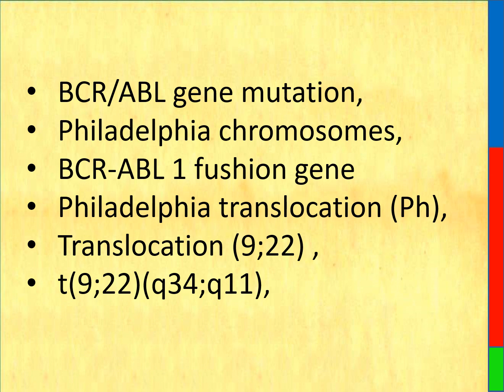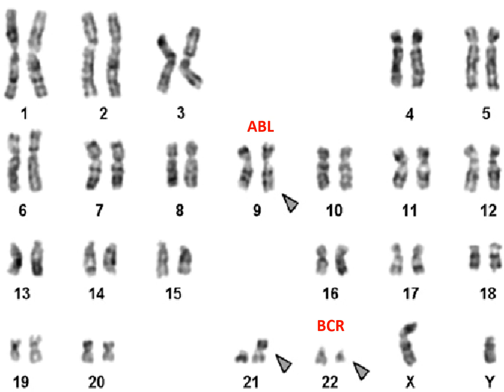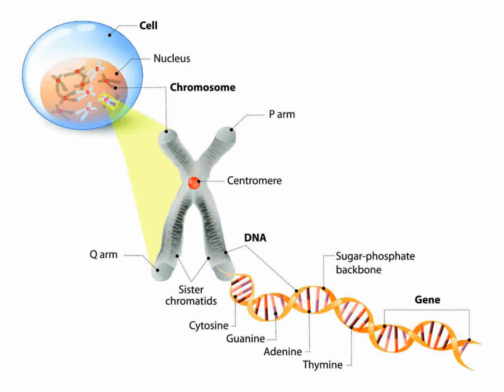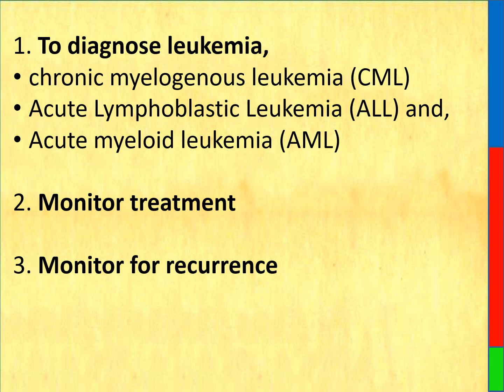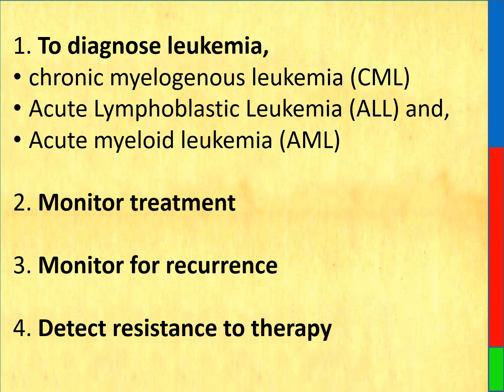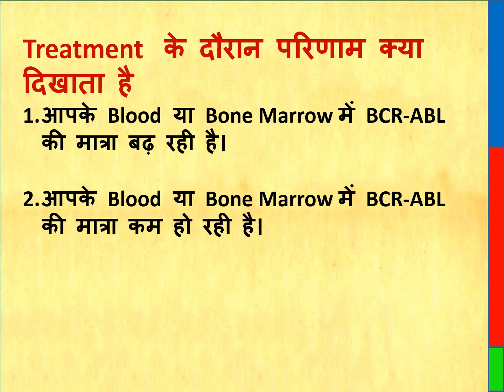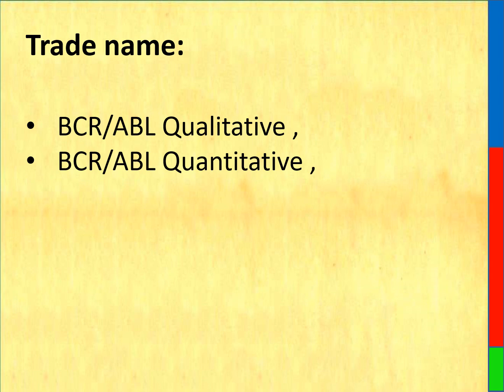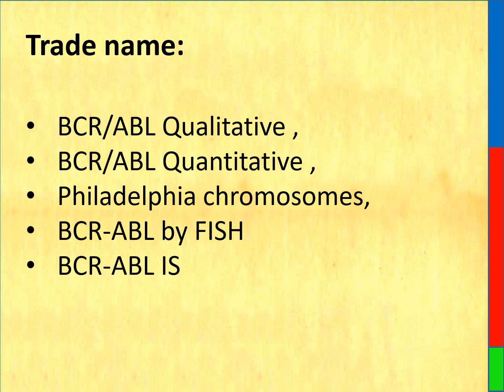BCR ABL mutation testing in hindi | BCR ABL Genetic Test | CML diagnosis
BCR-ABL fusion gene or Philadelphia (Ph) chromosome was discovered in 1985. This test is being done in the diagnosis, monitoring of CML (Chronic Myeloid Leukemia ) , ALL  ( Acute Lymphoid Leukemia ) & AML ( Acute Myeloid Leukemia ),  BCR-ABL is a mutation that is formed by the combination of two genes, known as BCR and ABL. It's sometimes called a fusion gene. The BCR gene is found on chromosome number 22. The ABL gene is found on chromosome number 9. The BCR-ABL mutation occurs when pieces of BCR and ABL genes break off and switch places.

BCR ABL mutation testing in hindi, BCR-ABL, BCR ABL Genetic Test
The content cover is as follows:

Leukemia or Blood Cancer RelatedBook
Anemia Capsule

THIS VIDEO ALSO COVER :

BCR-ABL fusion gene or Philadelphia (Ph) chromosome was discovered in 1985. This test is being done in the diagnosis, monitoring of CML (Chronic Myeloid Leukemia ) , ALL  ( Acute Lymphoid Leukemia ) & AML ( Acute Myeloid Leukemia ),  BCR-ABL is a mutation that is formed by the combination of two genes,

Thanks & Regards
Healths Rainbow